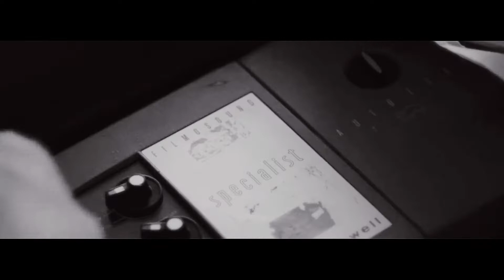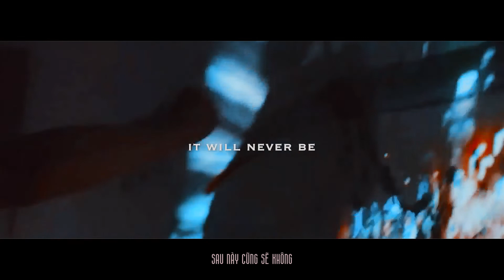[fmv-vietsub] suy tưởng về anh sẽ hủy diệt em ♡ ngô lỗi version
Video gốc không thuộc về tớ, nhưng vì thích video này mà lại có rất nhiều phần ở video chưa hợp ý tớ nên tớ đã mang về sửa lại.